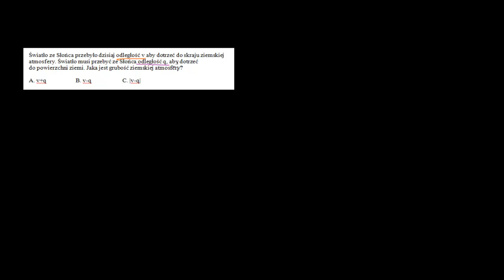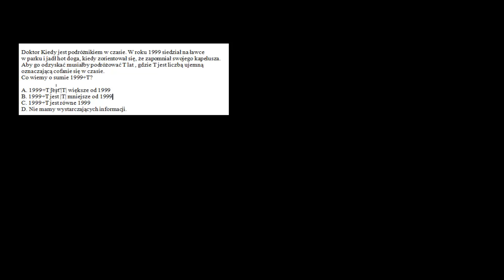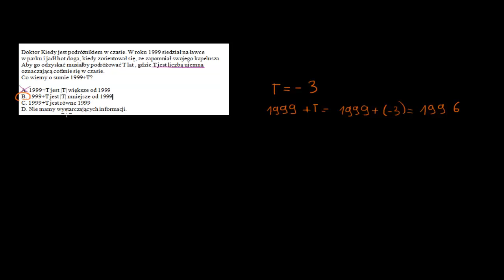Wartość bezwględna - zadania